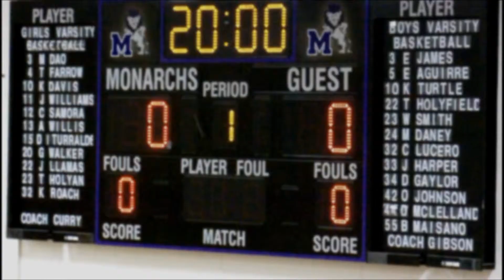Manzano High School Basketball Donovan Gaylor BYC Elite Highlights 2012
Manzano High School Basketball Donovan Gaylor BYC Elite Highlights from 2012.

Manzano Basketball Highlights coming soon!